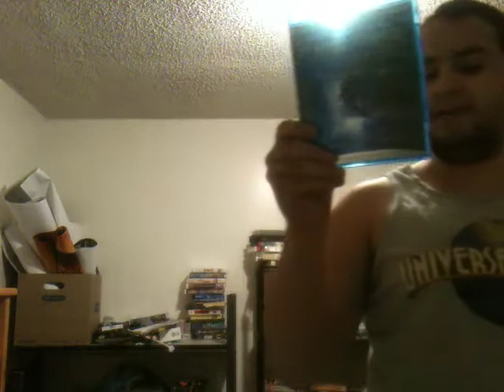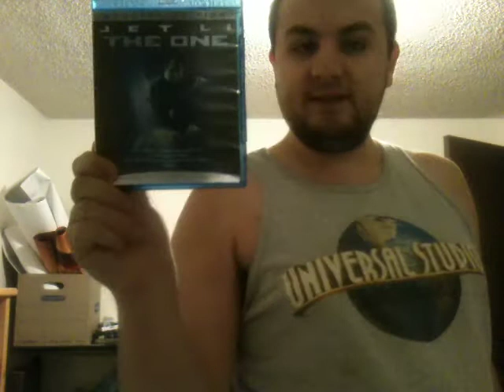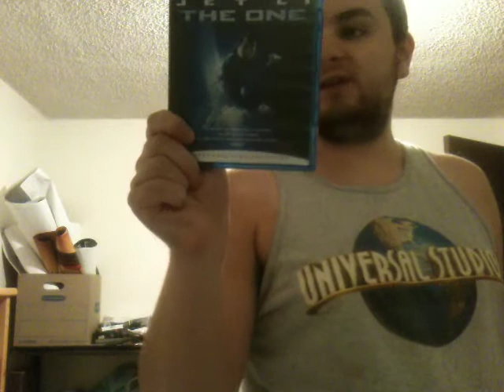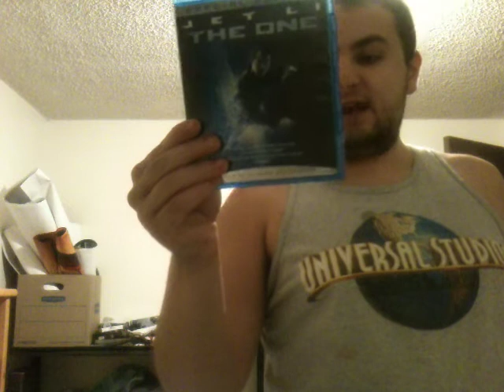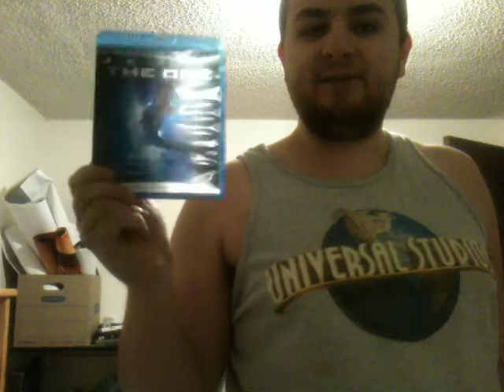Good Movie Discussion #28 Jet Li's The One 12/30/19